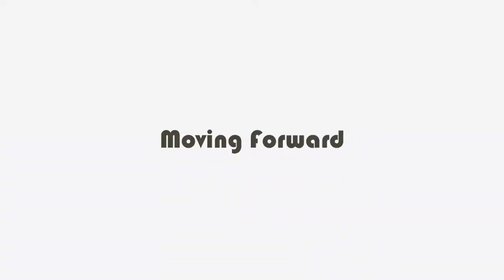3 Ways to Fully Use The Bubble Blower - Bubble Blower Guide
Bubble Blower can be Useful and also Deadly determined on how good you used it. That's why I make this Bubble Blower Guide with 3 Splatoon 2 Bubble Blower tips for you to follow.

Hey, We're Squiderman! In case you're wondering why we use 'we', cause we're two guys! One is called Squiderman and one is called Shromeone. Squiderman plays Splatoon 2 and stuff, and Shromeone plays SMM2 and stuff.

YouTube Member Credit (Ultra Credit Squido Class):
I really like Squiderman:
Squidporter:
@Sig10_ 07
@Horst Meyer
@DanielMcYT Gaming
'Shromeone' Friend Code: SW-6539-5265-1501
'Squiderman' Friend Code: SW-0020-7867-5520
'Shromeone' SMM2 Maker ID: QCS R2B SSF